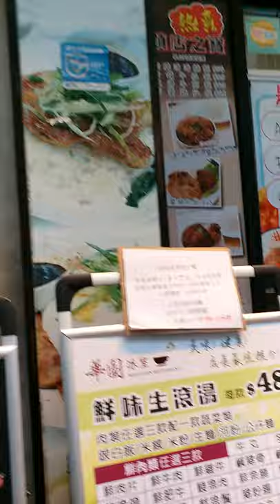aslmkm pemirsa, x ini mia MBOLANG KE DRAGON CENTRE (SHAM SHUI PO ) selamat menyaksikan video ny 😚😚